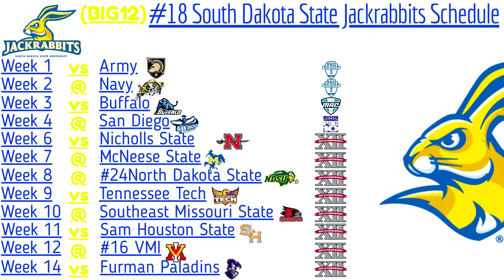NCAA Football 06 Dynasty | Week 4 Game 6 | San Diego Toreros vs South Dakota State Jackrabbits